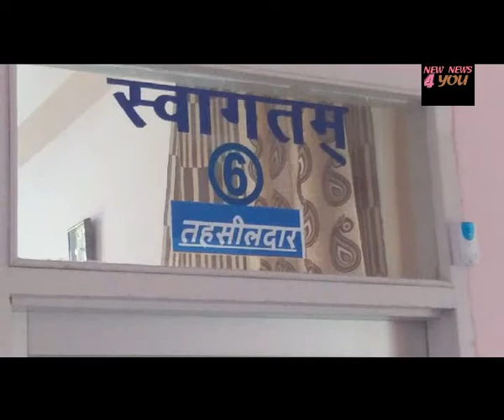रजिस्ट्री करवाने आए लोगो ने अधिकारियों पर लगाए पक्षपात के आरोप ।